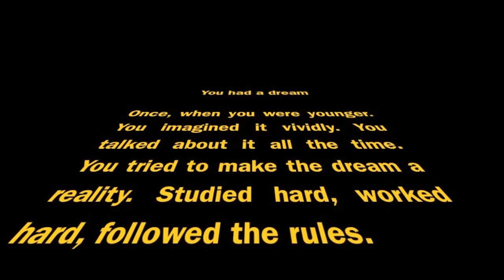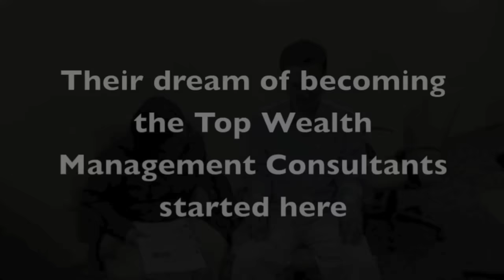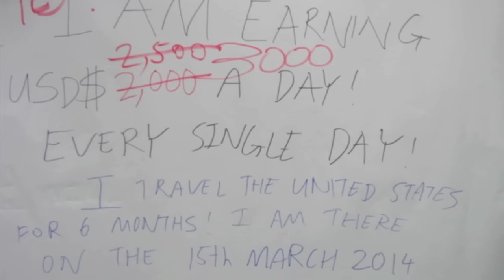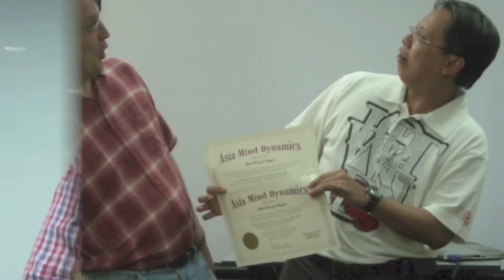Unlock Your True Potential: Master NLP and Hypnosis to Manifest Your Dream Life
Experience the power of NLP and witness incredible transformations in the lives of our Certified NLP Practitioners.

In this video, we showcase real-life success stories of our NLP Practitioners in Malaysia,  who have manifested their dreams and achieved remarkable goals after attending our NLP Practitioner course.

From career breakthroughs to personal growth and improved relationships, our Certified NLP Practitioner program empowers individuals to unlock their true potential and create the life they've always wanted.

Sit back and enjoy the visual journey while our music sets the tone for an inspiring and uplifting experience.

If you're ready to take control of your life and unleash your full potential, enroll in our Certified NLP Practitioner course today!

Please also watch: "Exploring The Mindset Of The Entrepreneur By Asia Mind Dynamics"